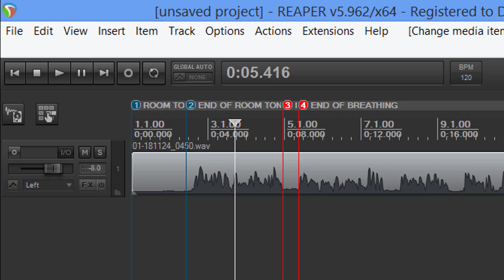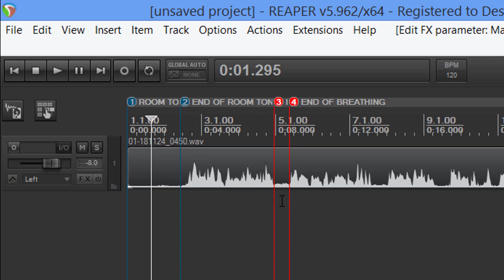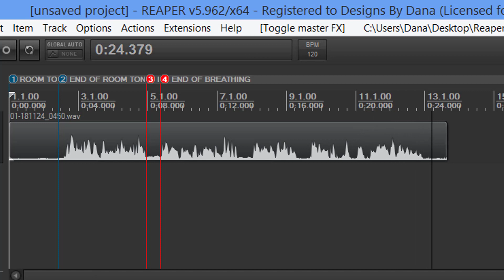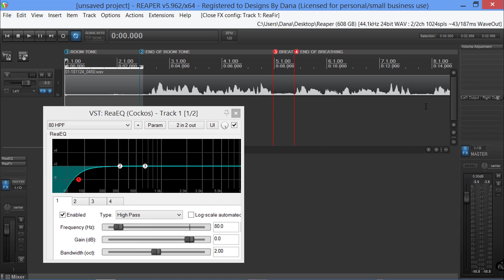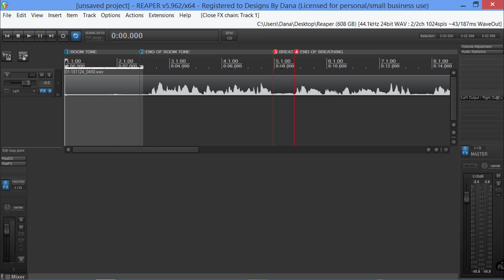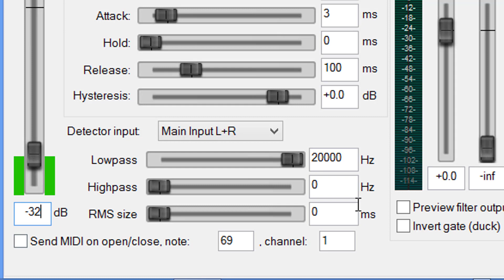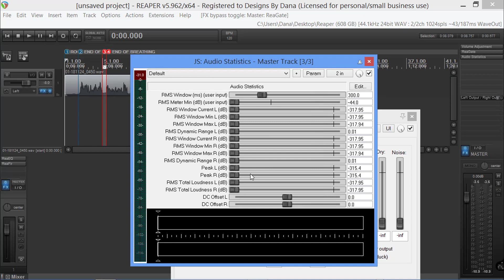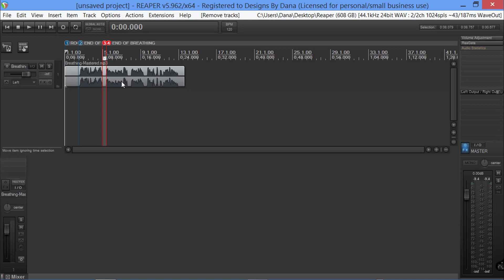The First Three Plugins Used For Any Audio File.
The First Three Plugins Used For Any Audio File. In 2017 many people are getting into the Audio Book Narration Profession. The requirements concerning the ACX, as well as other Audio Book distributors are both extensive as well as easy to accomplish if you can grasp the basic concepts of Audio Requirements.

Hello, my name is Dana and I have been recording the “Spoken Word” for 45 years. I have analyzed close to 10,000 Podcast files using the recommended standards set forth by the Audio Engineering Society, commonly referred to as the AES, to wit I am a Proud Member of.

I am an active Narrator with the ACX. I also teach how to meet the requirements for LibriVox & Learning Ally. I have taught thousands of people how to record professional audio concerning the “Spoken Word” commonly referred to as “Speech”. If you plan on joining any of these organizations, I invite you to join our community where you will receive some of the best free professional audio training advice on the www today!